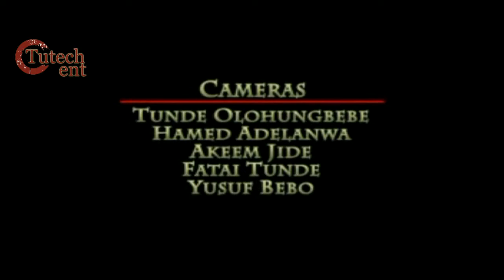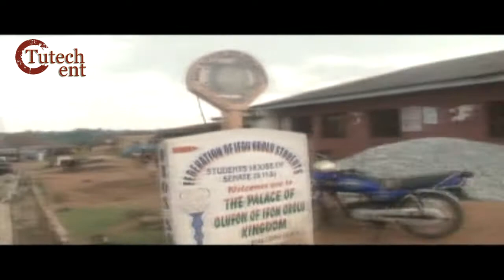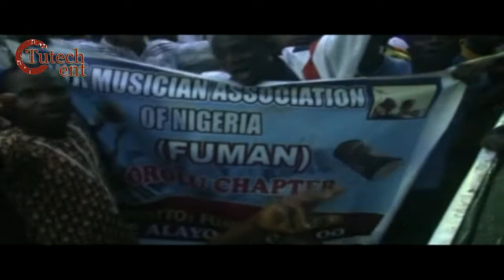Taye Currency & Wasiu Alabi Pasuma | Ojo Nla (Ifon Day)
Tutech Entertainment is proud to bring Taye Currency & Wasiu Alabi Pasuma | Ojo Nla (Ifon Day) for your viewing pleasure.